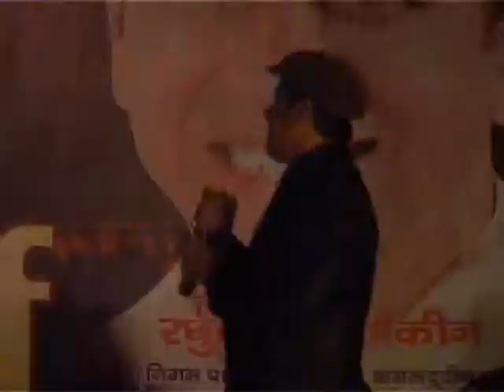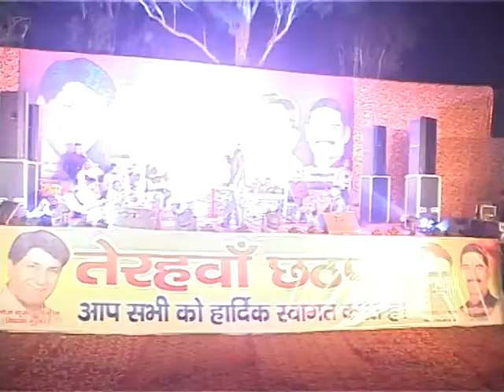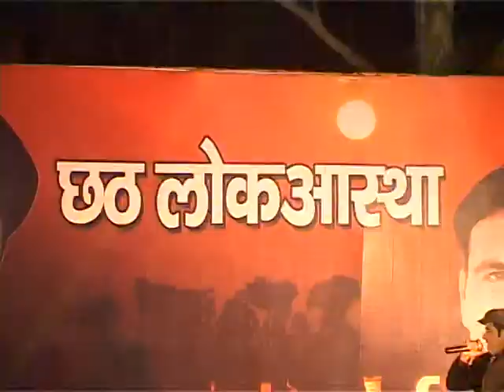Chumma Mangile Ta Oo Chaklate Mangele Chaila Bihari 2011 IN NIHAL VIHAR BY MANOJ SHOKEEN & ANIL SINH